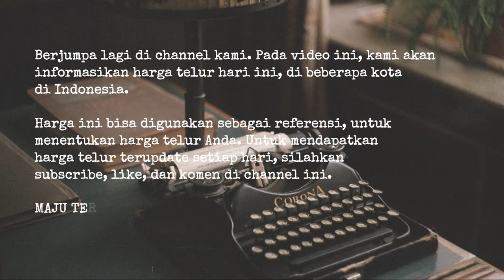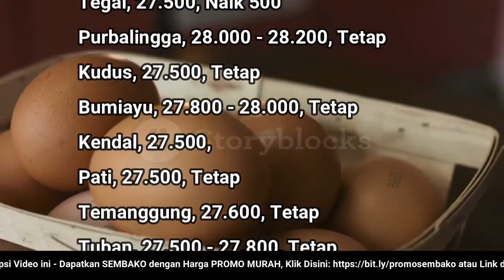🔴 UPDATE: Harga Telur Ayam Ras Hari Ini, Jumat 19 Agustus 2022